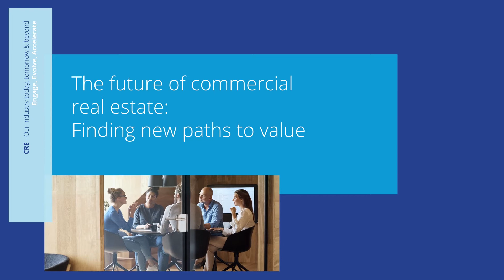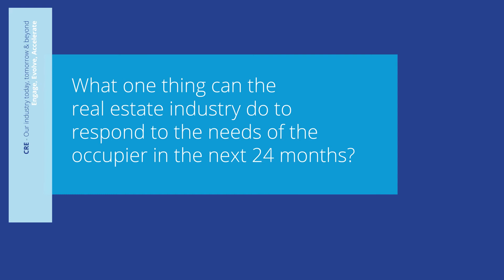The future of commercial real estate | CRE - Our industry today, tomorrow & beyond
The future of commercial real estate: Finding new paths to value
Andrew Hallissey, Executive Managing Director, Occupier Services, EMEA, explains how the CRE – Our industry today, tomorrow and beyond report offers crucial insights into the trajectory of commercial real estate at a time when old truths about the industry are being rewritten.

Over the past two years we’ve all had to grow more accustomed to managing change - and those of us in the commercial real estate industry, more than most. By accelerating the ongoing transformation of the working environment, the pandemic has fundamentally reshaped the way occupiers and owners look at property.